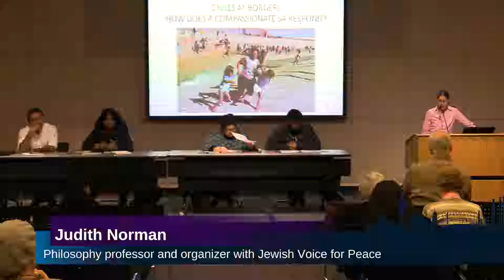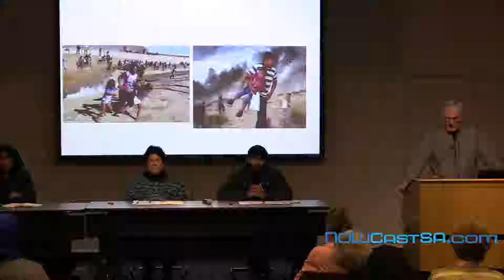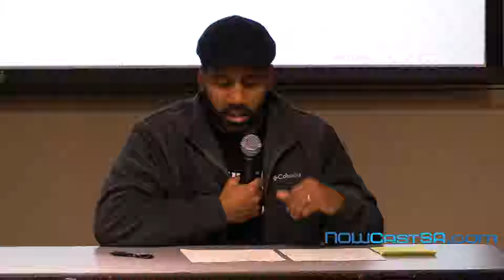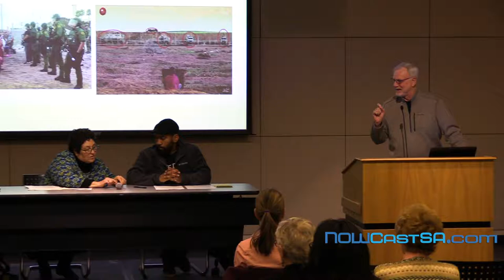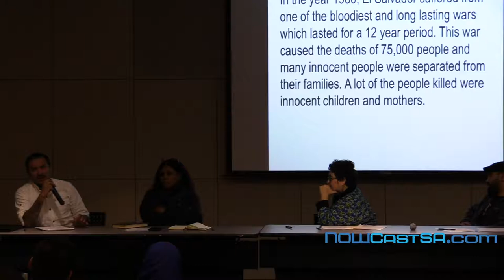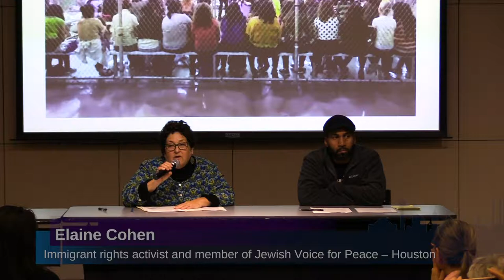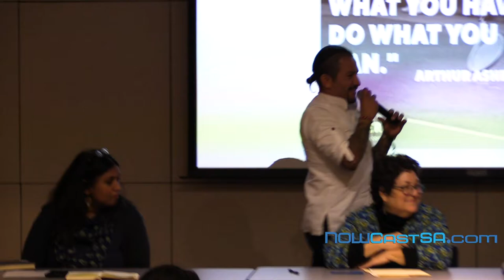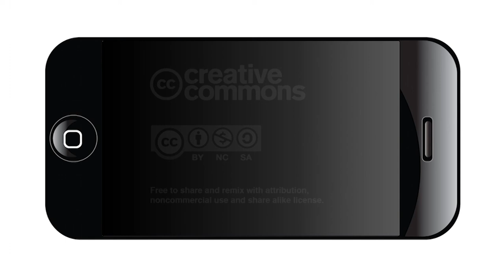DreamWeek Panel: Crises at Borders: How Does a Compassionate SA Respond?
Recent events at the US-Mexican border have caught national and international attention and have particular relevance and personal impact throughout San Antonio. How does a city that prides itself on Compassionate actions respond to events there: children separated from parents and placed indiscriminately in foster homes, military troops marshal led out, and hateful rhetoric that “others” our closest neighbors? How is the crisis on our border related to similar crises in other regions; are there common causes at play? What are ways that compassionate people can respond to these situations?

An expert panel discusses the military, humanitarian, and media aspects of the crisis, and illuminate the situation along the US / Mexico border by comparisons with other troubled border areas, in particular Israel / Palestine.

San Antonio Central Public Library